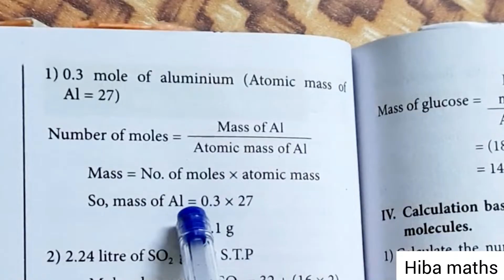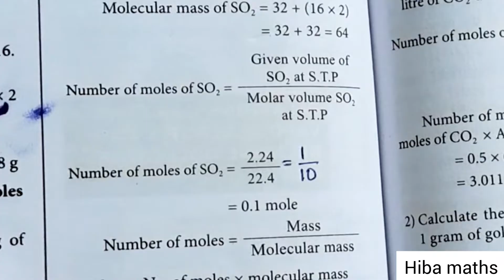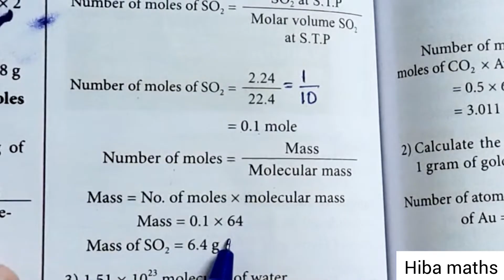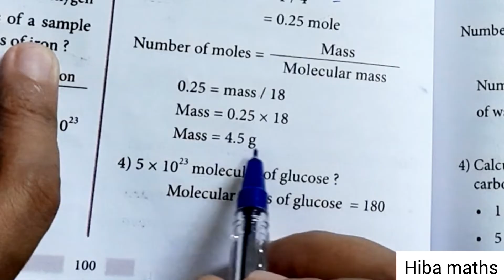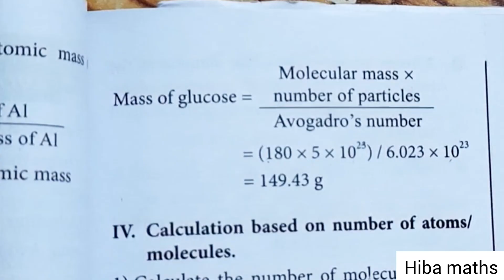10th science unit 7 solved problem question 3 chemistry atoms and molecules Hiba maths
10th science unit 7 solved problem question 3 chemistry atoms and molecules Hiba maths